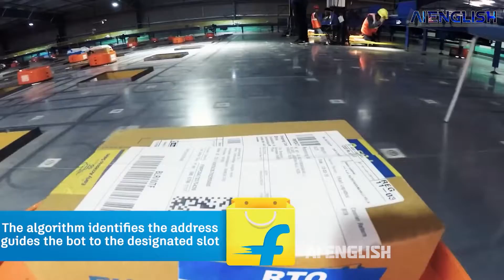India's First AI Robot Army| Sorting Delivery| Artificial Intelligence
In Bengalurus Flipkart warehouse we can see India's first artificial intelligence robots based sorting technology.

These Robots works with Artificial Intelligence for faster deliveries.

these machines can sort up to 108, 000 packages a day and are self-charging so they can continue going 24/7 working without interrupting the flow.

Now let's see how the technology works.

Firstly,a package is scanned and placed on a conveyor belt.
Then a pickup person took the parcel and place it onto the mini Robot.

The bots contains sensors and rolls on a
Barcode map.

This barcode map is guided by artificial intelligence algorithms , based on the parcel address and it falls into the desired block.

In the past, it took at least 50 experienced workers to do the same job in the same time

the robots had helped the company save half the costs it typically required to use human workers.

Now coming to our Robot for FedEx.
This is a powerful gaint robot named dorasorter used for logistics.

the DoraSorter robot is  deployed at the 5,200m2 FedEx South China E-Commerce Shipment Sorting Center in Guangzhou.

  the robot can carry up to 10 kilograms of packages, covering up to 100 destinations simultaneously.

The robot special drawer-shaped gripper  .
Equipped with a barcode reader  scans packages to obtain destination information.

0:00 India's First delivery Robot
0:40 FedEx dorasorter robot
1:20 Flipkart warehouse Robots
2:00 Flipkart AI Robots
2:30 FedEx Robot
2:46 Artificial Intelligence